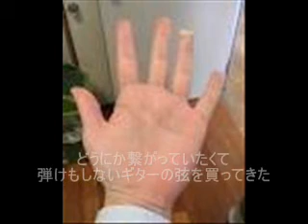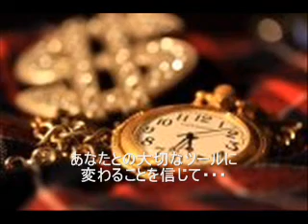弦－げんー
ルナちゃんとの初コラボデす。
いつもの甘ったるい歌じゃなく、ストロークで・大人の曲，目指して見ました。